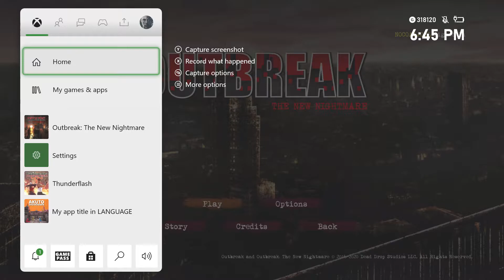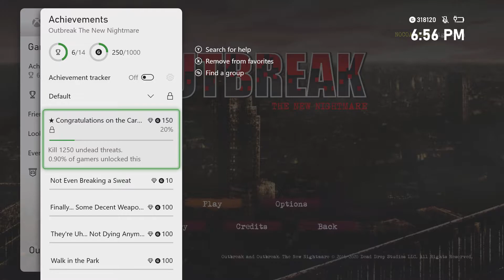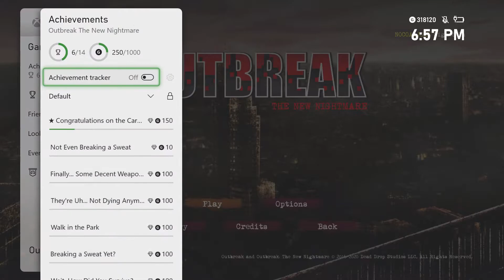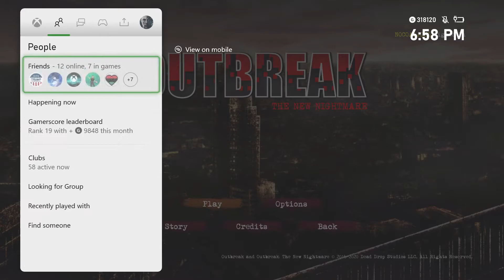Outbreak NN OE PART 4